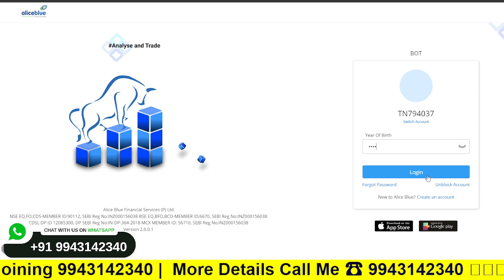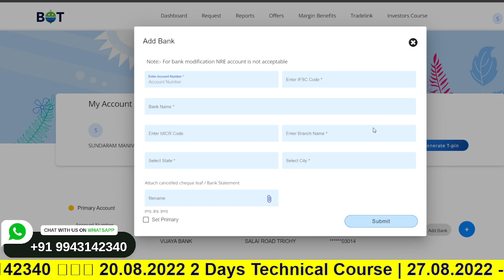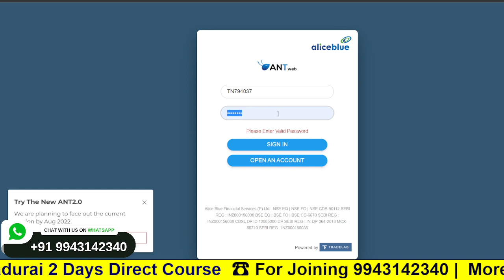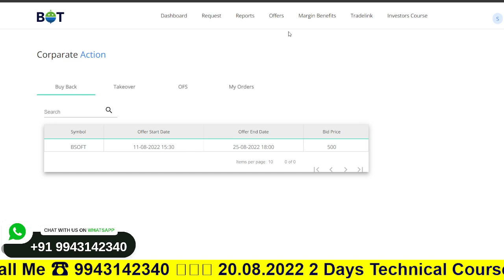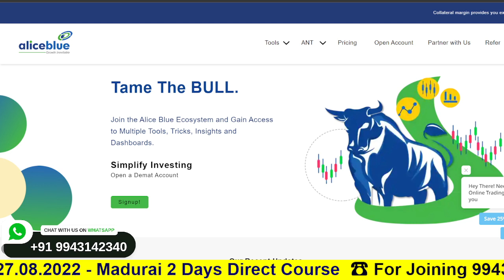How to Use Aliceblue Back Office - BOT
»»Telegram Group or Search Tamiltraderszone

»»Free Account Opening Indian Lowest Brokerage - Per Order - Rs.15 with Cash Back Offer | Deliverage Brokerage Fees Account Opening